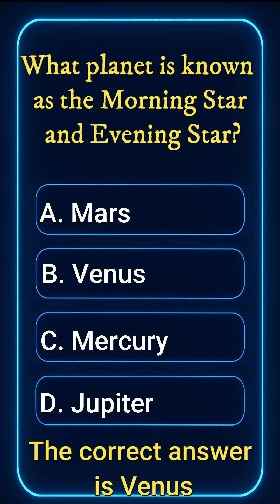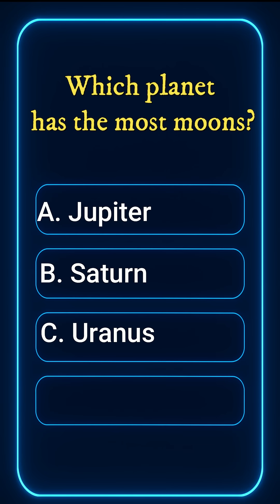Are You Smarter Than Average? | Science & Discovery Quiz#triviatricks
Ready to test your brain? This science quiz will challenge your knowledge of space, nature, and discovery!
Great for students, curious minds, and trivia lovers who love learning the fun way.